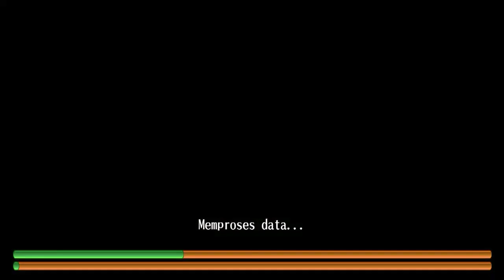Toram Online - Battle Event Collaboration Boss Gerumi With Party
This is My New Character,I Have 2 Character Katana🤣

List Buff Potions
- Vita Plus III [ MaxHp ]
- Magiadd III [ MaxMp ]
- Tera Speed [ Aspd ]
- Blade Oil [ Damage ]
- Magic Absord Stone [ Ampr ]
- Ice Cream Cake [ Defence ]
- Ginger Cake [ Damage ]

List Buff Foods
- MaxHp lv 8
- MaxMp lv 7
- Ampr lv 8
- Critical Rate lv 8
- W.Atk lv 8

IGN : ~Kyu
Game : Toram Online MMORPG
Indonesia🇲🇨